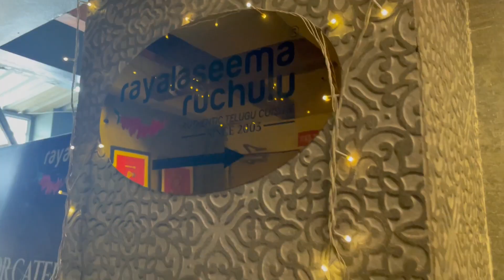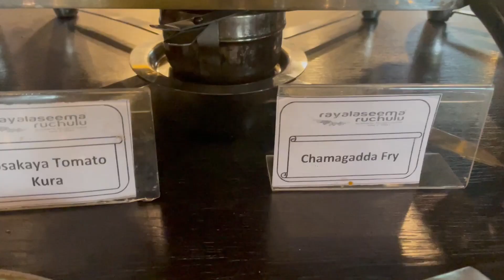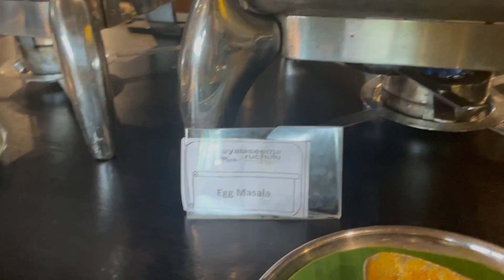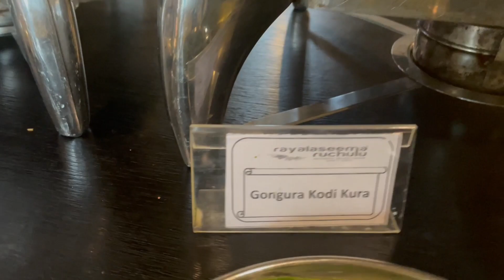రాయలసీమ విందు భోజనం | Rayalaseema Ruchulu | Best South Indian unlimited Buffet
Hi Everyone

This is an interesting food vlog for all food lovers. It is about Rayalaseema Ruchulu in hyderabad. They have Thalis and Rajabhojanam Thalis which are available in Vegetarian, Non-Vegetarian and Seafood, are very popular with the most delicious home-cooked flavours. They are the best way to experience the plethora of flavours the region has to offer.
Location :
Plot No, Level 5, 36th Square,Opp.SVM Mall Near Pedamma Temple Arch Jubilee Hils, 481, Rd Number 36, Hyderabad, Telangana 500033

shot with : iPhone12
edited : Davinci Resolve
Device : MacBook Pro

Thanks !

similar searches :
Godavari Boys Try Rayalaseema Food For The First Time | Chai Bisket Food
Rayalaseema Ruchulu | Best Andhra Food In Hyderabad | rockyandmayur | Indian Best Restaurants
Best Foods in Hyderabad
Best food places in Hyderabad
Best non-vegetarian food in hyderabad
Rayalaseema Ruchulu buffet
Best food buffets in hyderabad
Unlimited buffet places in hyderabad
food places in Hyderabad
Restaurants in Hyderabad
Best food in Hyderabad
Team lunch
Office outing
Skyview building Hyderabad
Good restaurants in Hyderabad
Medeo restaurant
Unlimited buffet
Buffet in Hyderabad